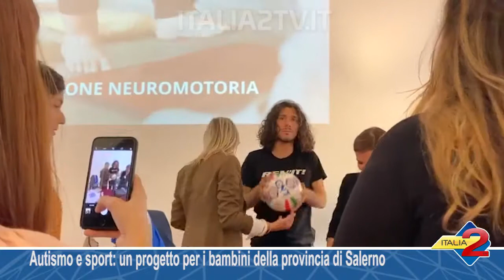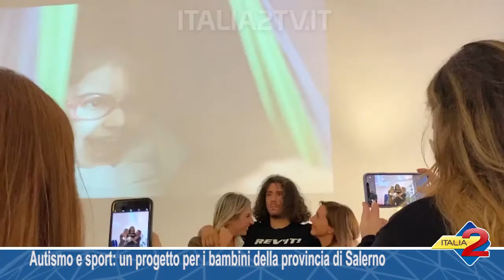Autismo e sport, un progetto per i bambini della provincia di Salerno